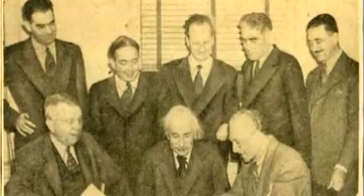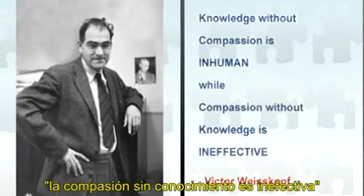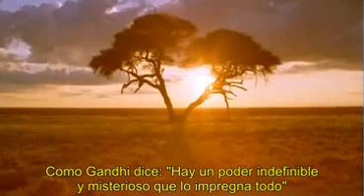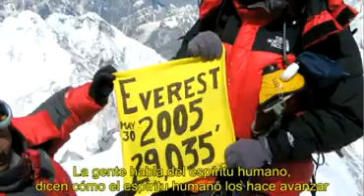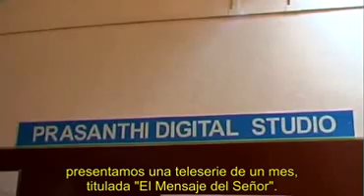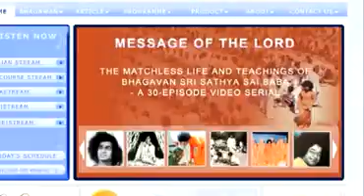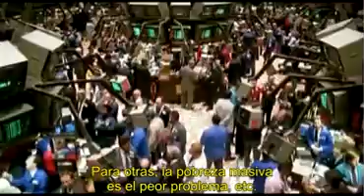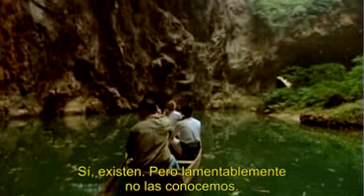EL MENSAJE DEL SEÑOR - Episodio 0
"El Mensaje del Señor" emitida por Radio Sai en el mes previo al 85 cumpleaños de Sri Sathya Sai Baba.